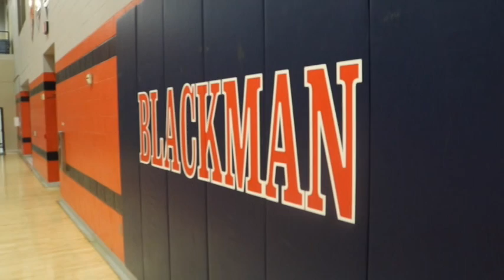Morning Blaze Wednesday March 14, 2018